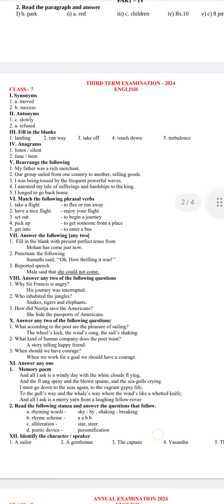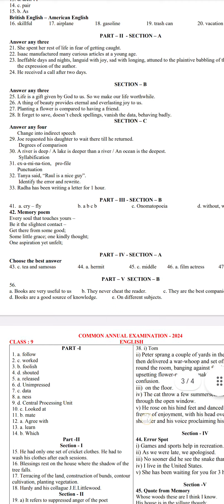6th,7th,8th,9th English Annual Exam Answer Key 2024